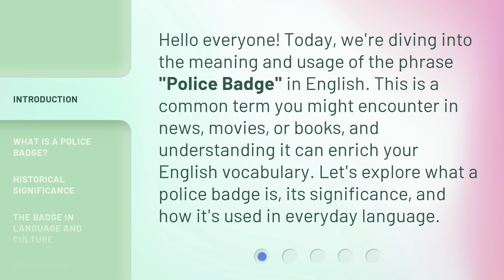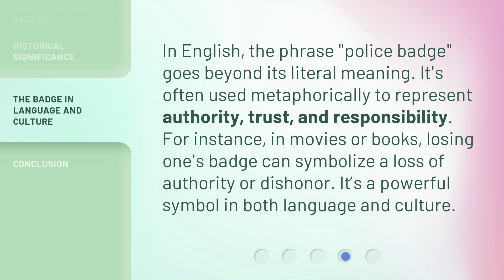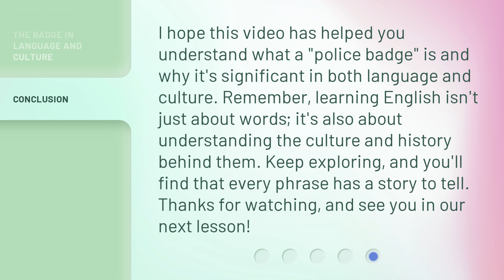Understanding "Police Badge": A Guide for English Learners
00:00 • Introduction - Understanding "Police Badge": A Guide for English Learners
00:32 • What is a Police Badge?
01:02 • Historical Significance
01:29 • The Badge in Language and Culture